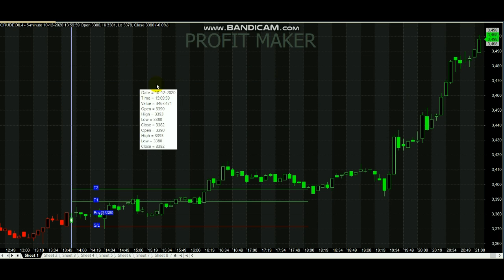Crudeoil Trading Signal Analysis | Useful For Trader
Crudeoil trading signal analysis...

Queries Covered :
1. What is the trend of crude oil?
2. Which indicator is best for crude oil trading?
3. What indicators do day traders use?
4. Which time frame is best for day trading?
5. What is a trading signal?

The best crude oil day trading indicator is the Signal Generator. At least that's what we found out after trading the Oil market for many years. The SIGNAL indicator makes it easy to determine whether it is in buying trend or selling trends, which is useful in commodities markets.

Read books.